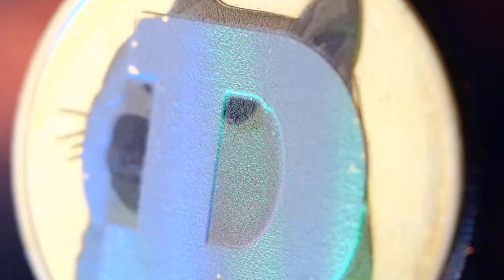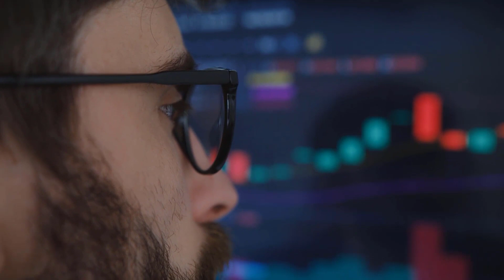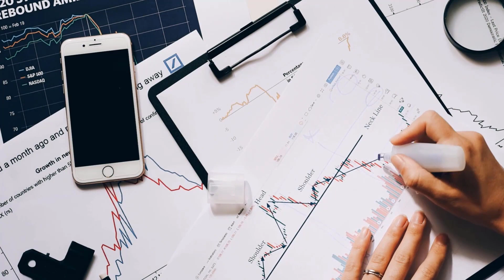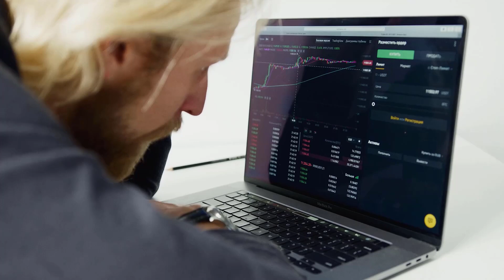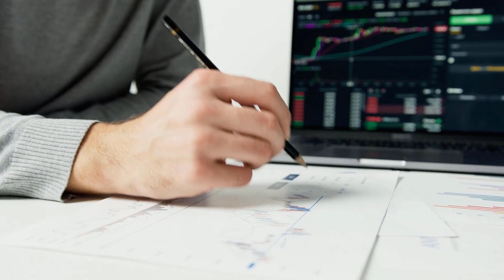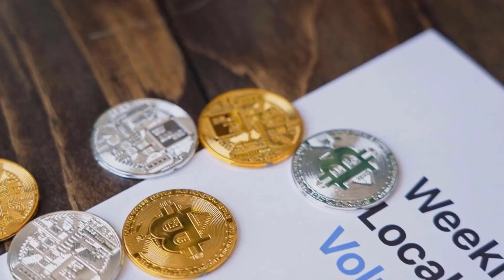SPELL PRICE WILL X9000 ON THIS DATE?? - SPELL PRICE PREDICTION 2023